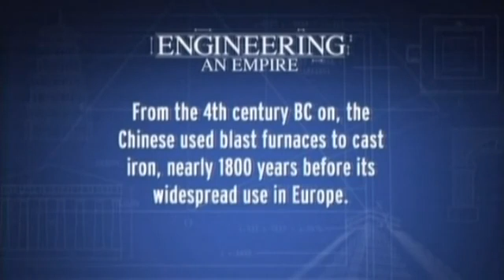Engineering an Empire - Grand Canal in China